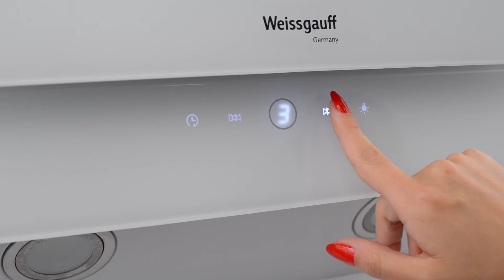Управление купольной вытяжкой Weissgauff TALLY 60 TC WH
Сенсорное и интуитивно понятное управление наклонной вытяжкой Weissgauff TALLY 60 TC WH позволит выбрать легким  прикосновением одну из 3-х скоростей, включить яркое освещение или таймер.